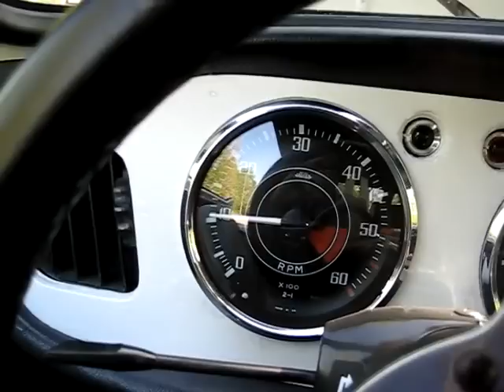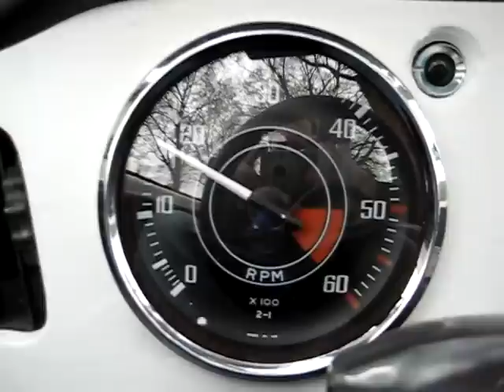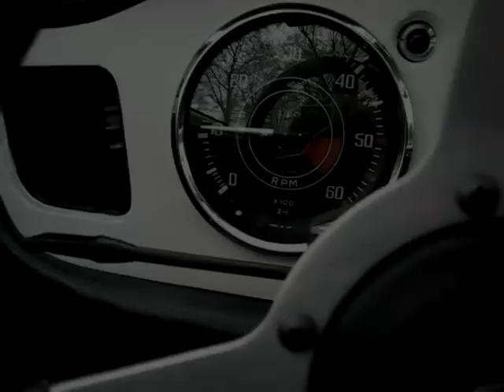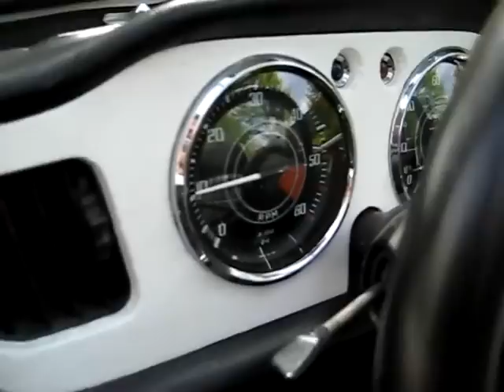Triumph TR4A - SU HS6 carbs - check-up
check-up and setting up of 2 SU carbs HS6 in a Triumph TR4A after reconditioning